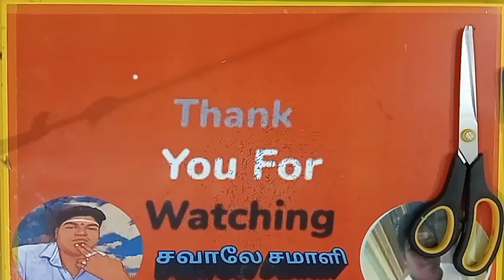💥Template188 💥Colourful Rangoli Paper Cuttings 😍Square Snowflake paper craft 😍 Art 💥Easymaking💥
சவாலே !! சமாளி !!!
அதாவது,
என்றும் அன்புடன்,உங்கள்,
மீசோ.மணிகண்டன்.
நன்றி!!
Today topic :-
00:00 start
00:10 intro
00:50 leaf cut
01:50 flower fix
02:00 joint